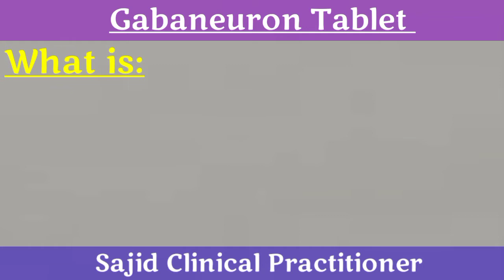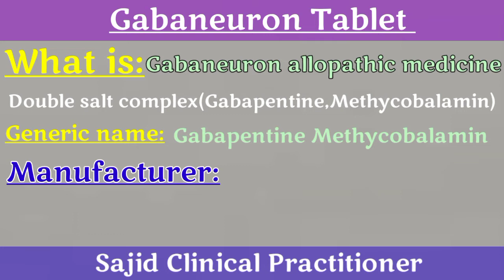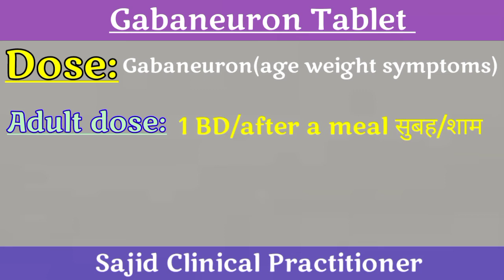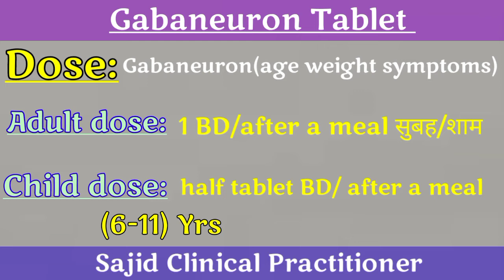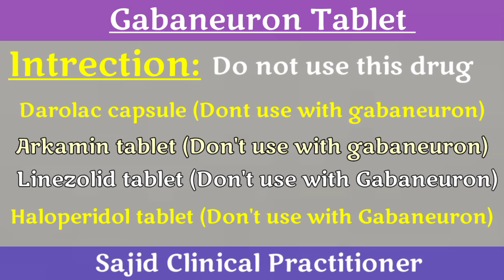Gabapentine। Gabaneuron tablet। Use। Dose। Side effect। Intrection।Price हिंदी में